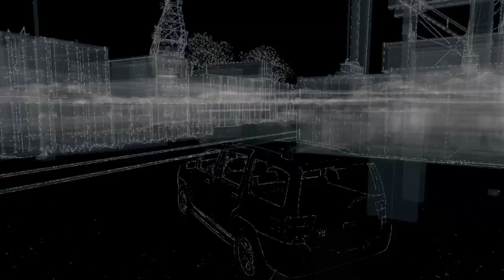WATCH_DOGS™_20221208213844